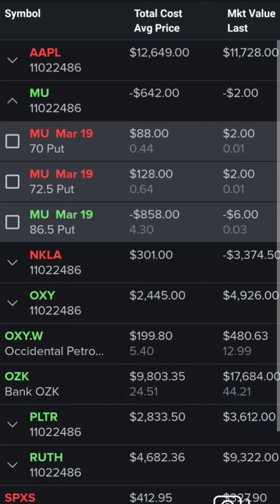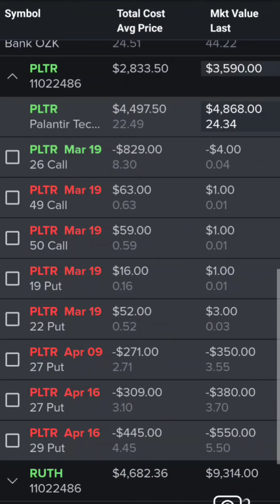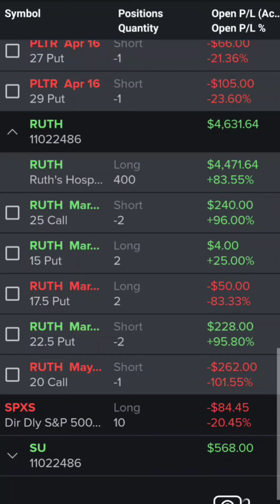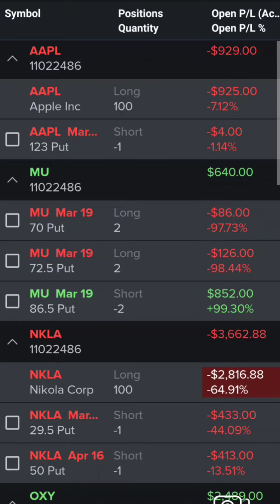Quadruple Witching Day Options management on Tradestation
Quadruple Witching Day Options management on Tradestation and the way I handle these in the money options. This day only happens 4 times per year. The day is usually a down day and the performance varies.  Waiting until the last day of options expiration for options management is a bit risky, but it allows for the odds to work and it lets us take advantage of sucking all the premium out of the options before we manage them.  The Think or swim platform is great to use for options trading and stock trading.   this should get us better prices as we are not buying much if any premium left in the option and we are selling all the premium a month out.  Good luck out there today y'all!

DNPayvNbGfumSyTp2hAkbod85shZUDRRd7